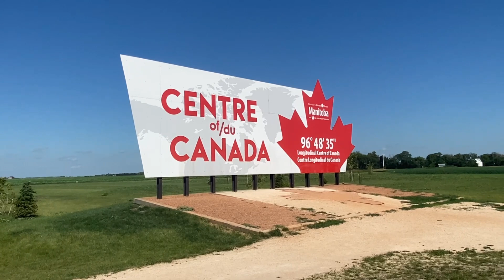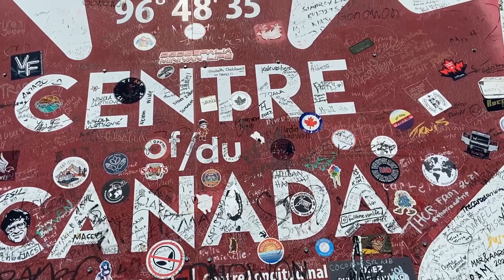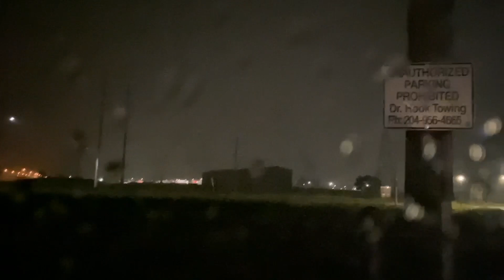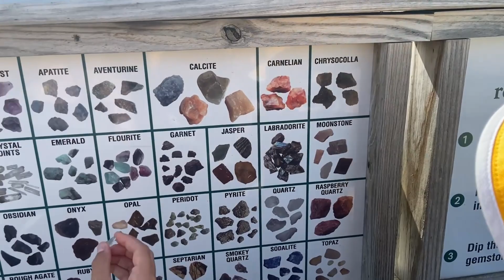#29 On a PEUR aux TORNADES - TOUR DU MONDE FAMILLE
Notre traversée du Canada ne se déroule desfois pas comme prévu! Apres un terrego qui nous plante on passe une nuit de folie sous une tempête !
On enchaine avec les nuits pourris ... Mais c'est ça aussi l'aventure.

Bonne vidéo!

💻  Notre Matériel :
- Iphone 11
- Gopro heroes 9
- Caméra Sony ZV-1
- Micro Rode VideoMic Go II
- Mico cravate Rode Wireless Go II
- Montage vidéo sur Wondershare Filmora X
- Retrouvez dans les grandes lignes, le trajet du voyage sur le planificateur "A contresens" :

Il y a maintenant 5 ans, nous plaquions tout pour partir vivre au pays des caribous. Aujourd'hui nos envies d'aventures sont toujours  là! C'est pourquoi on rembarque la petite famille de 3 enfants, dont un ti québécois pour... un tour du monde !
Décollage prévu été 2022.
En attendant on vous partage les préparatifs et notre quotidien pour y arriver.
A très vite sur nos vidéos...